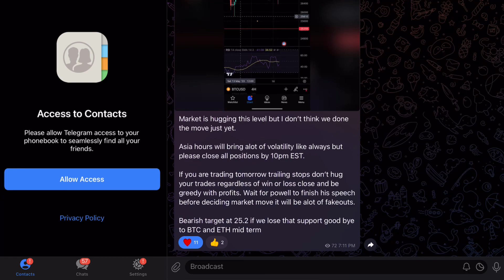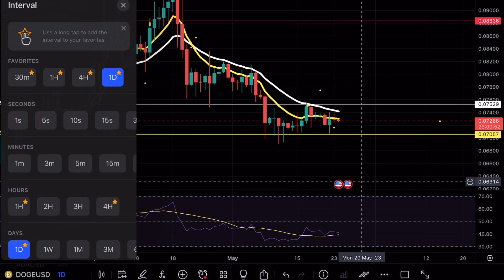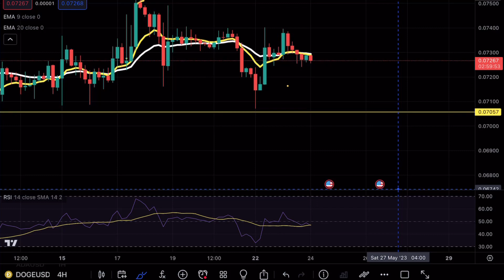DOGECOIN FAKEOUT 🚨! DOGE PRICE PREDICTION TECHNICAL ANALYSIS NEWS 2023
DOGECOIN DOGE broke a crucial support level and is about to make a massive move and in this video we will be analyzing the cryptocurrency to see the next potential moves on DOGECOIN